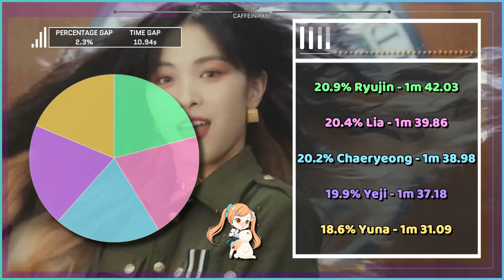ITZY 'SNEAKERS' - Full Screen Time Distribution [Color Coded]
✽ Song Details
❥ Artist : ITZY

Random notes no one will read:
Time taken to edit -  4ish hours
Difficulty to edit scale 1-10 (1 not hard, 10 hardest I've done) -  4